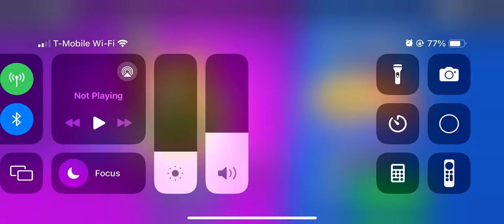Opening Mega boxes and getting Legendary Skins | Brawl Stars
What did you guys get during this event?